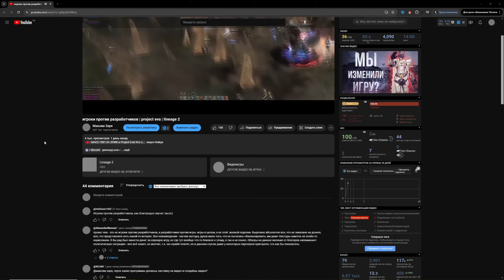лучшие лайфхаки для евы | project eva | lineage 2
собираю клан на новые сервера! | project eva | lineage 2

Erid: Kra23kTGX